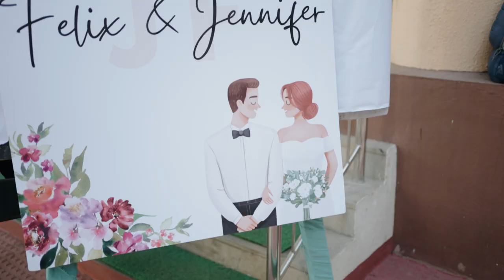Wedding Video | Jennifer & Felix ❤